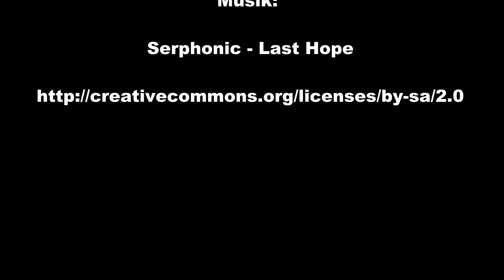Bombarda Kursus 02 (med fiskegrej-bilok.dk)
Video fra kursus nr. 2 sammen med fiskegrej-bilok.dk
Dette er ikke en instruktions, men fangst video. Der viser Henriks flotte fangst på dagens kursus, hvor vi var ude ved grindsted fiskesø.

Informationer om lyst- og sports-fiskeri i Put & Take og Specimen søer, fiske tips, produkt reviews og "Sådan-gør-du" instruktions videoer.